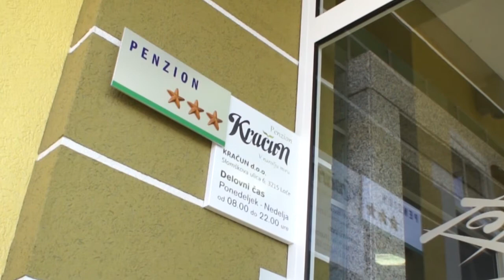Strgan kabel - 02 - intervju - Americano - 1 od 4